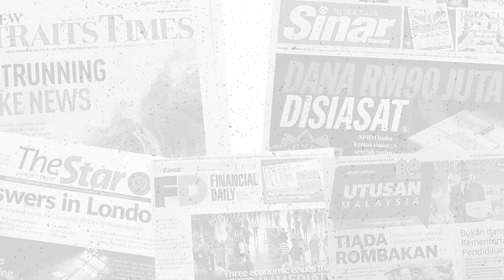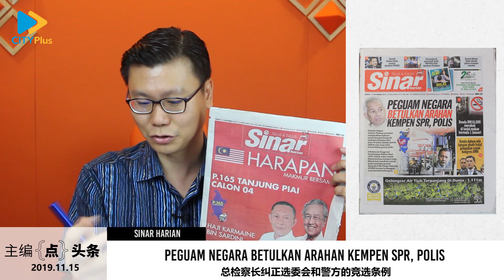【主编点头条】2019年11月15日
【主编点头条】11月15日。关键词“拜票”

周六（16日）是丹绒比艾补选的投票日。这是去年509大选至今9场补选中，最有看头，朝野政党最势均力敌的一次，大家都有信心，没把握。胜负应该在500票之内。

补选课题，特别是有关选举法令对拜票的限制，成为今日一些马来报和英文报的头条。

总检察长汤米汤姆斯针对，补选期间的走访和沿户拜票是否需要申请准证争议上，一锤定音，化解选委会和警方的不同诠释，那就是无需准证。

今天的关键词是：“拜票”

1 Sinar Harian：
- Peguam negara betulkan arahan kempen SPR, Polis （总检察长纠正选委会和警方的竞选条例）

2 The Star：
- All clear for walkabouts（走访沿户拜票无需准证）
-Why put a lid on hiring 30% women（为何设下30%聘雇女性的限制）

3 New Straits Times：
- Buoyed by support（支持率上升）
- Pakatan leads Barisan in poll (希盟在民调中领先国阵)

4 Berita Harian：
- Harga minyak sawit dijangka meningkat（棕油价格有望上升）

5 The Edge Financial Daily：
- Govt to bear RM10.3B losses in Tabung Haji rescue plan（拯救朝圣基金  政府承担103亿令吉损失）

6 Focus Malaysia：
- Lower the barriers！ （降低门槛！）